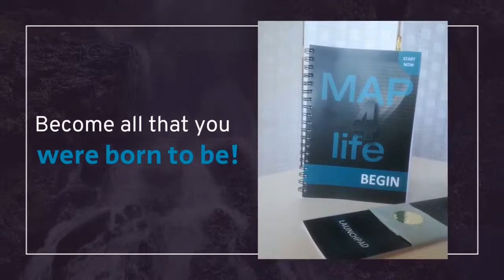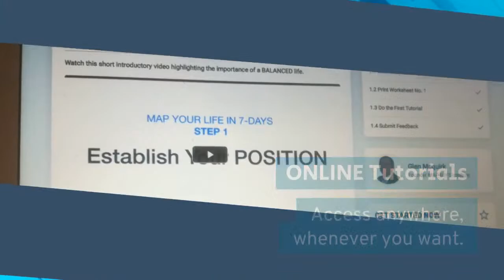#106 FIVE KEY QUESTIONS by Terence Ogle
What are the five key questions that everyone should be asking? Here Terence share these important questions and how they align with the MAP4LIFE Methodology.